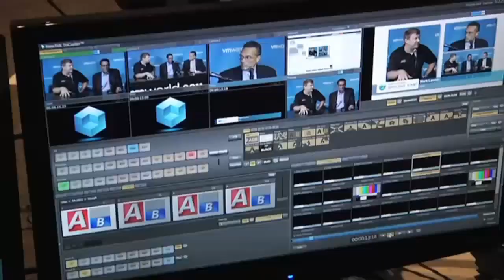Derek Lin & Noelle Sio - Data Scientist Summit 2012 - theCUBE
Communication and personality.  These are two of the skill sets you'll need to develop if you're thinking about becoming a data scientist, according to two industry veterans from Greenplum.  Wikibon analyst Jeff Kelly sat down with Derek Lin and Noelle Sio, two data scientists currently working on big data solutions with EMC subsidiary Greenplum.  During their interview at theCube at EMC World's Data Science Summit mini event, Kelly took the opportunity to delve into an important area of the big data buzzword--how it actually translates to a career path to fill the growing gaps around emerging big data technology.

The role of the data scientist is something we've been exploring for a while, and its definition is as elusive as the term "big data" itself.  The result is a pretty broad gray area where data scientists are carving out their own niches across a wide range of industries, the common denominator being their ability to break down company problems down to the data and build up a solution for business implementation.  That requires keen communication skills, as you have to work with the business leaders, and also understand the math behind the data.

"Sometimes [businesses] think they think they know what solution they want, but for us, we have to uncover their pain points to see how those problems manifest themselves, so we can bring it to the path part to understand it on our terms," Sio explains.

It's very much about balancing the left and right sides of the brain, which is a departure from the traditional career paths we've previously seen for mathematicians, statisticians and even engineers.  And that requires certain personality traits that are willing to think outside the box.

"[Data scientists] are very curious, persistent and tend to be very creative too," says Lin.  "The problems we're working on are new problems."

New problems for new careers.  As a self-proclaimed problem junkie, Sio thrives on the excitement of new challenges as a data scientist.  "If you give me something, the gauntlet is thrown," she smiles.  "If I know how to solve it immediately, it wouldn't be fun.  These are things that haven't been solved before.  It bothers you and nags you to get to that next step.  It's so interesting and the payoff is great.

"It takes a special personality type that craves difficult, challenging things, and wants to learn something every time."

Lin and Sio certainly make data science seem like an exciting trip, and that enthusiasm has led them each down a winding path traversing fraud detection in the finance industry and quality assurance in the broadcast media space.  Indeed, data scientists are finding that their varied skill sets make them adaptable in an era where big data has big demands.

Which begs the questions, how does one become a data scientist and is my current job at risk? Sio would say not to worry.  "You can't start planning for what will happen until you know what's happened.  Find what about [data science] is interesting to you...start thinking about expanding your skills in math if you're interested in mathematics.  Choose something adjacent to your skill sets."

Education will also play an important role in supporting the growing demand for data scientists, as Lin points out.  He'd love to see more programs at the university level as well, encouraging a stronger push in engineering, science and math.

Read the full article "What Non-Nerdy Skills Do Data Scientists Need?"